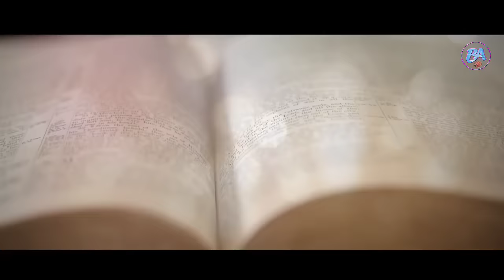Jidan Tama Baha Leka Singareme | New mundari Aagamn song | By-Anselem Topno | Bhajan Adda Official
Song Title -  Jidan Tama Baha Leka Singareme

Audio Credit :
Lyricist - Mr. Evangelista Bhengra (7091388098)
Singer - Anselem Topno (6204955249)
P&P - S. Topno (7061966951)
                       -:गीत :-
को0     जीदन तमअः बाः लेका सिंगारेमे मनोवा
            जीदन तमअः बाः लेका सिंगारेमे - 2
1. मोन ओड़अः सुरूद रे हिजु तनाए प्रभु तैयारेनमें - 2
2. पाप क्षमा एमोनङ हिजु तनाए प्रभु तैयारेनमें - 2
3. नवा जीदन एमोनङ हिजु तनाए प्रभु तैयारेनमें - 2